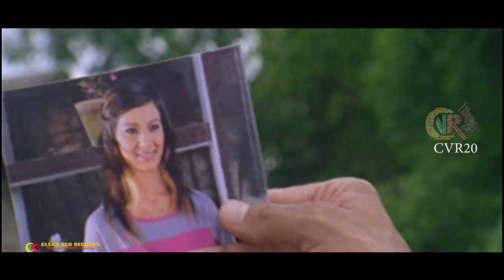New Nepali Movie - "Majboor" Movie Song || Meri Maya Ta Sachai || Biraj Bhatta || Dipak Limbu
Prashidhi Cine Makers Pvt. Ltd.
Dik Khadka Presents
Story / Direction : Deepak Shrestha
Executive Producer : Lila Khadka
Producer : Upendra Dhakal, Nawaraj Timalsina
Movie : Majboor
Screenplay / Dialogue : Shivam Adhikari
Cast : Biraj Bhatta, Krishana Bhatta, Anuska Dhakal, Sangha Ranta Maharjan, Anita K.C. Baldeep Rai, Kamal Krishna, Puskar Bhatta,
Resham Lama, K.K. Pandeya, Bidhya Karki,
Singer : Deepak Limbu
Lyrics : Dayram Pandey
Arenger : Maharaja Thapa
Mixing 5.1 : Mukesh Shah, Sunayaman Shreshta
Editor : Tara Thapa (Kimbhe)
Fight Director : Roshan Shrestha
Cinematographer : Saurav Lama
Coreoghrapher : Basanta Shrestha, Govinda Rai, Shiva Bika
Make -Up : Prem Bhujel
Sound : Govinda Khadka
Art : Bijay Chaudhari
Still Cameraman : Pradeep Shrestha, T.N Shah
Dress : Devi Dahal
Production Manager : Megharaj Poudel

crbt : 0798852
prbt : 70248633
smart tell code : 70117809